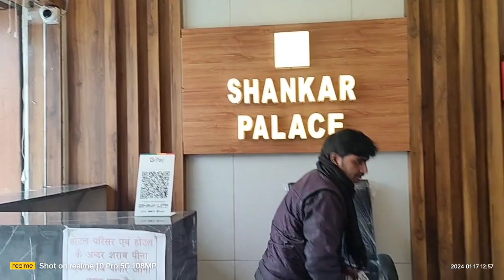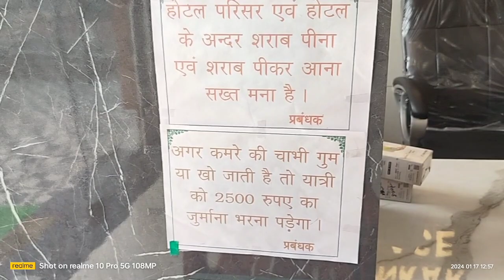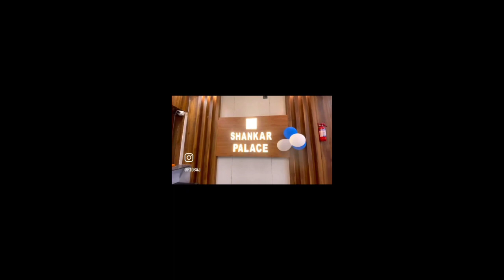Shankar Palace 🏨 Basukinath 🙏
. यहां ठहरने का उत्तम व्यवस्था है।

Hit likes.

Lots of  ❤️